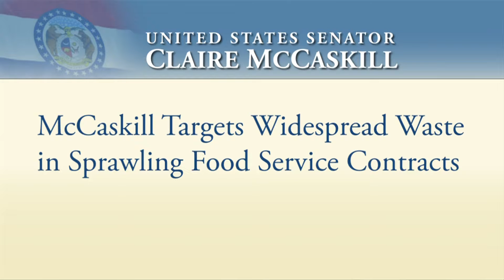McCaskill targets widespread waste in sprawling food service contracts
Every day, the federal government pays for meals for soldiers, veterans, and school children—and according to U.S. Senator Claire McCaskill, some of the contractors providing that food may be cheating taxpayers out of millions of dollars.  McCaskill chaired a Senate hearing today to examine the billions of taxpayer dollars that are spent annually on contracts to supply food for military bases, government buildings, hospitals, and schools.